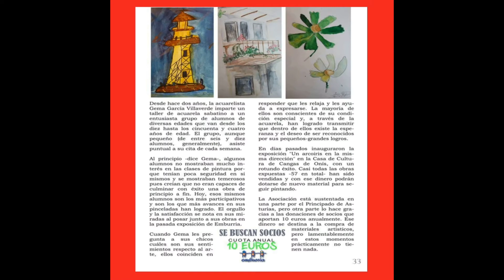Video "Otra mirada"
La institución IWS Cangas de Onís a cargo de Gema García Villaverde realiza una gran labor con personas de capacidades diferentes, quienes trabajan la acuarela con gran entusiasmo